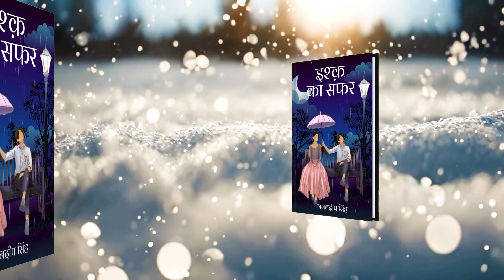Book Trailer | Ishq Ka Safar | Gagandeep Singh | Astitva Prakashan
Astitva Prakashan provides author a platform that gives them the space to become famous and this spirit has helped us to win the heart of writers not just in India but across the world. We believe that we a writer can become an author with the best help of a publishing house. That’s why we are here provide all those supports to become a bestseller.